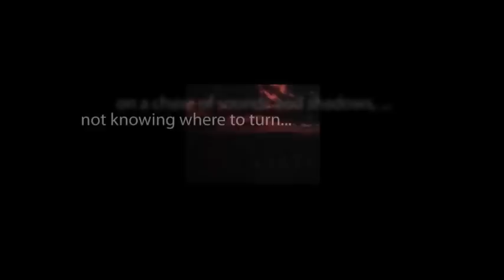CBS Radio Mystery Theater "Murder to Perfection" starring Mercedes McCambridge and Joseph Campanella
A young woman is horrified to learn that her brother-in-law murdered her sister as well as his previous wife.